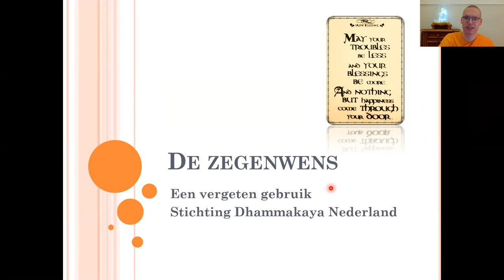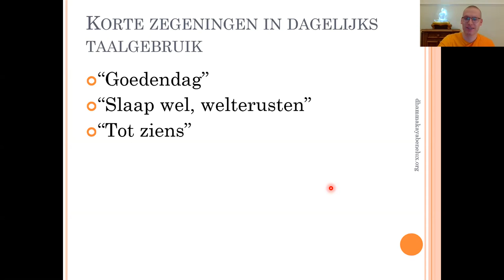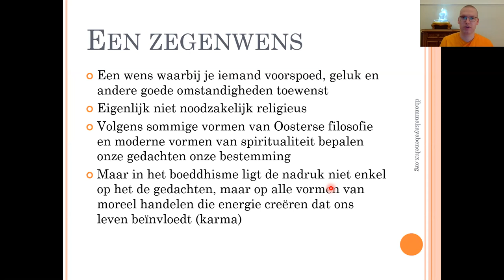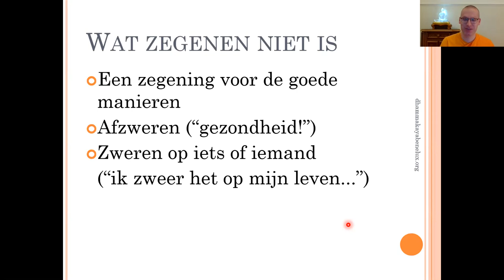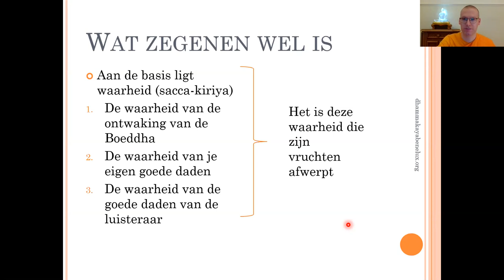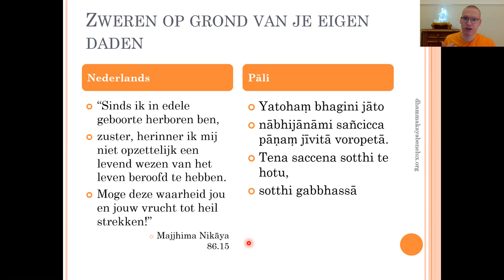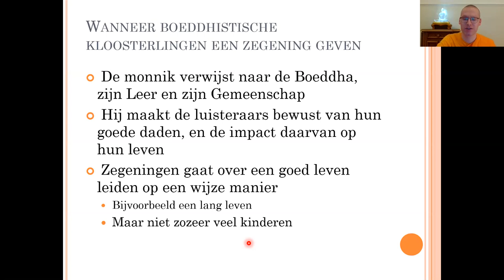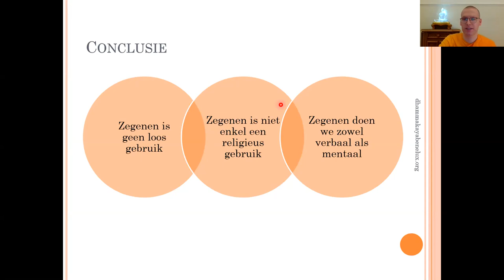De zegenwens - Een vergeten gebruik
Het is gebruikelijk dat we elkaar het beste wensen met het nieuwe jaar, maar waarom doen we dat eigenlijk?